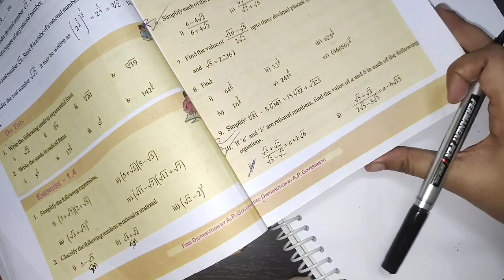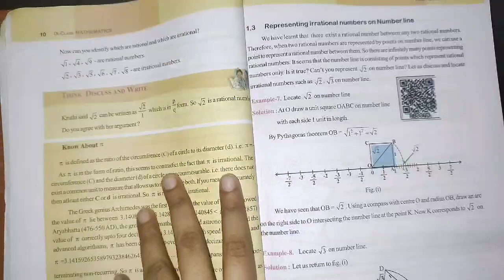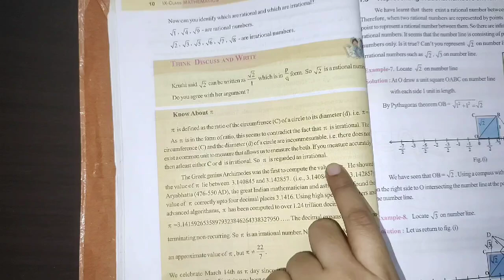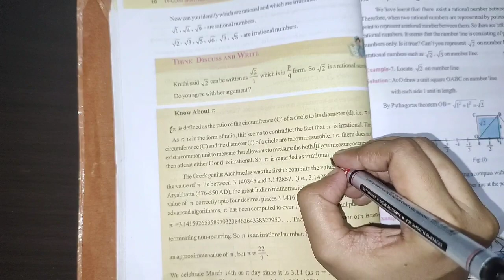9th class maths in telugu||Chapter-1 Real Numbers||Exercise -1.4 part-1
9th class maths in telugu||Chapter-1 Real Numbers||Exercise -1.4 part-1